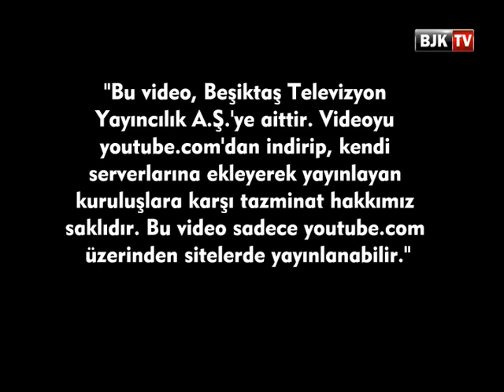Basketbol Genel Direktörümüz Yiğiter Uluğ BJK TV'ye Açıklamalarda Bulundu- Part 1